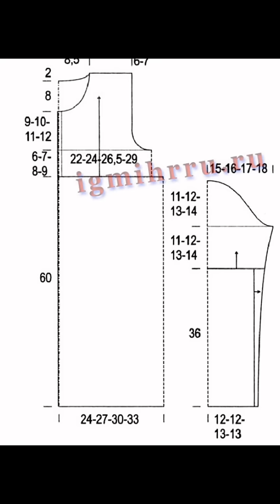Crochet Patterns| for free |Crochet Cardigan| 732